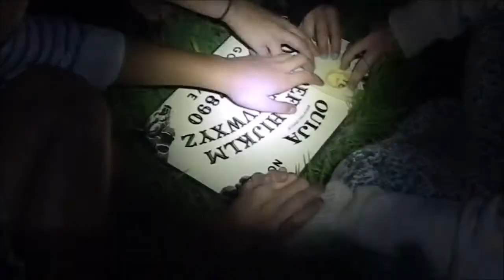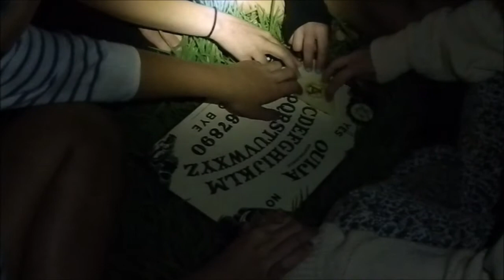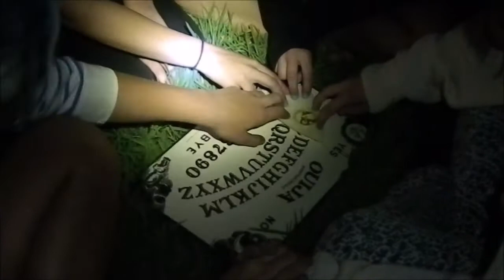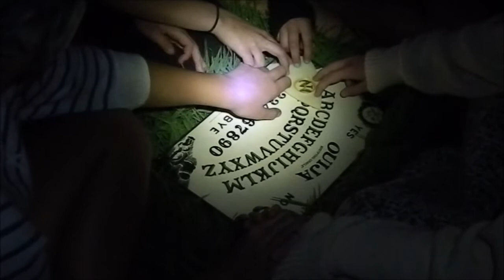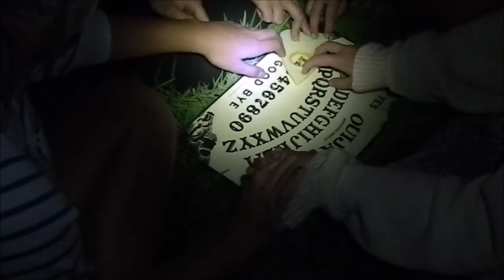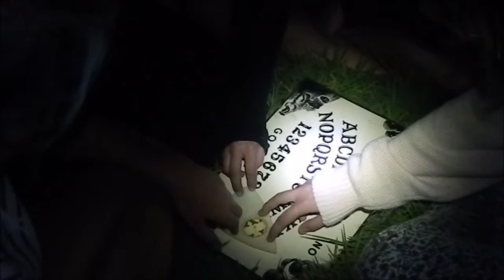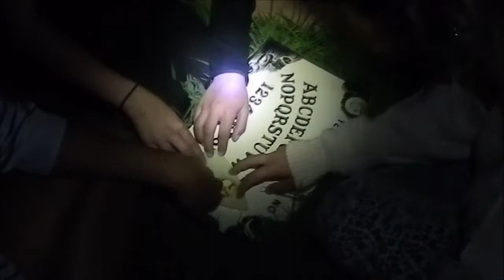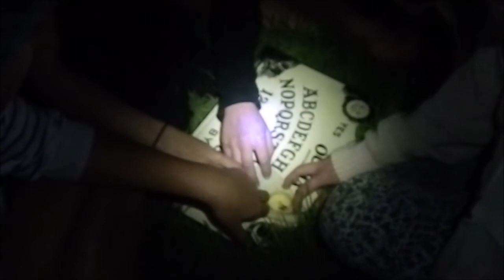Amber Hecht The Quija Board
Amberi Hecht 2012 out with friend playing with a Quija Board.